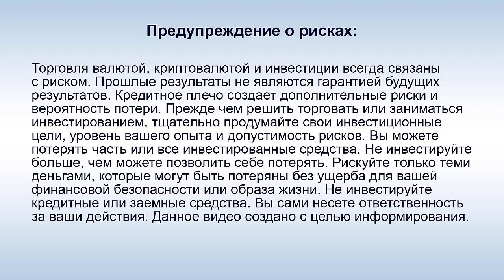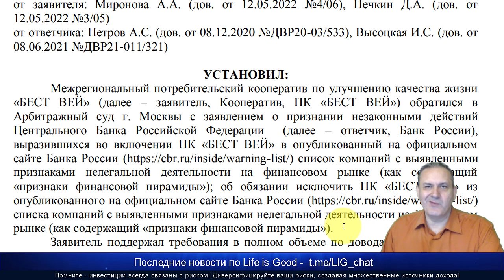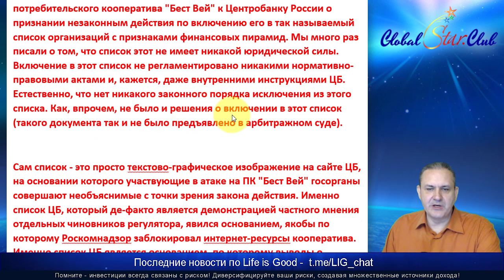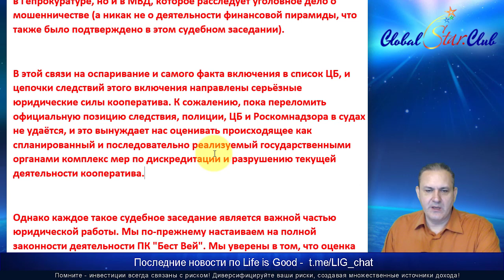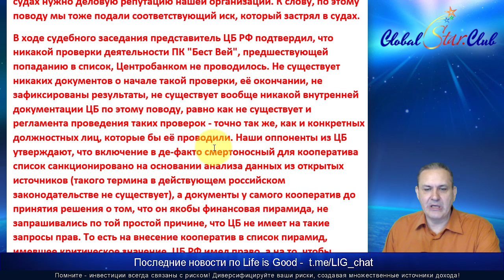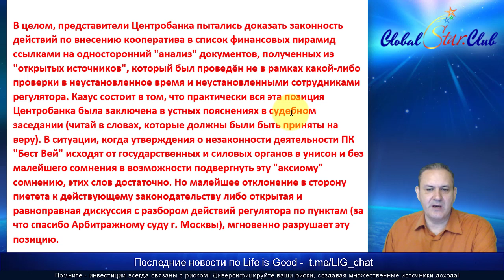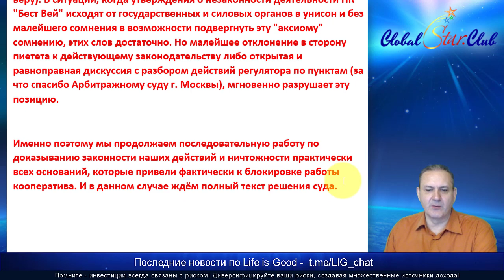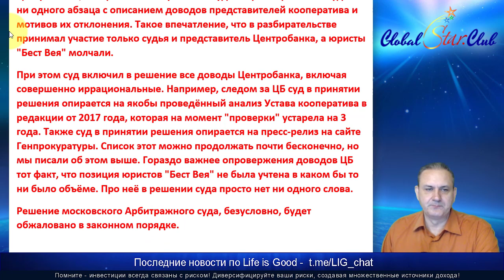Life is Good - Ответ BestWay на решение суда в Москве